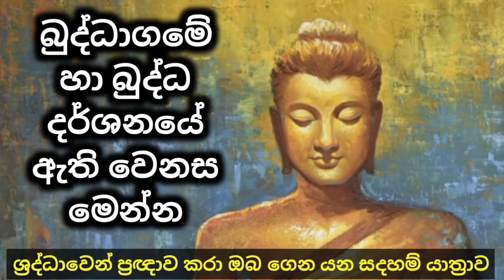Episode_33 | බුද්ධාගම හා බුද්ධ දර්ශනය අතර වෙනස මෙන්න | පැනයට පිලතුරු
අපගේ අනිකුත් යූ ටියුබ් නාලිකා

NCN IT Campus - පරිගණක සහ mobile phone සම්බන්ධයෙන් දැනුම ලබා දෙන හා අන්තර්ජාලයෙන් මුදල් සෙවීම සම්බන්ධව දැනුම ලබා දෙන නාලිකාව